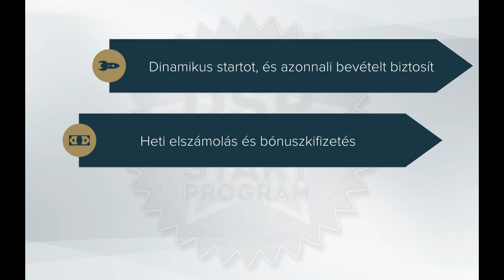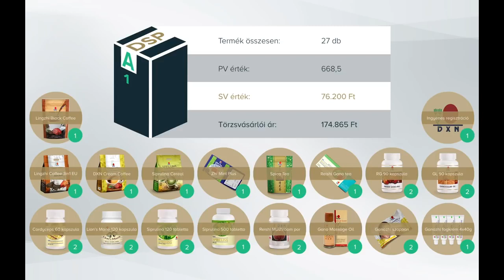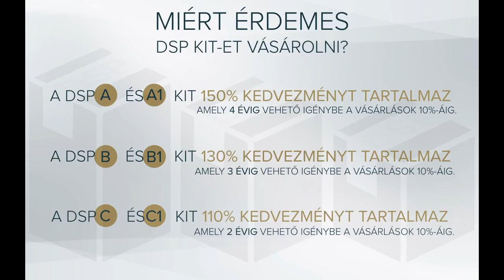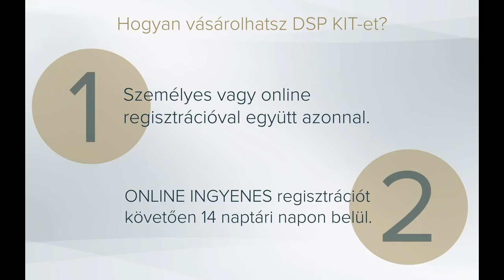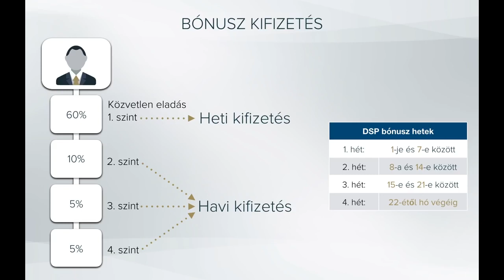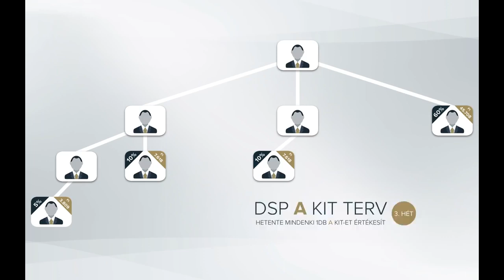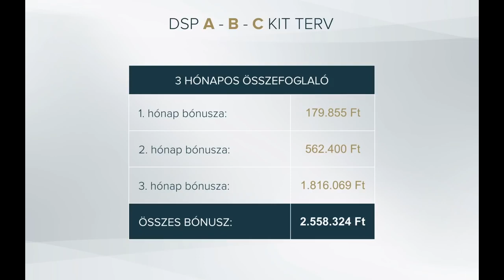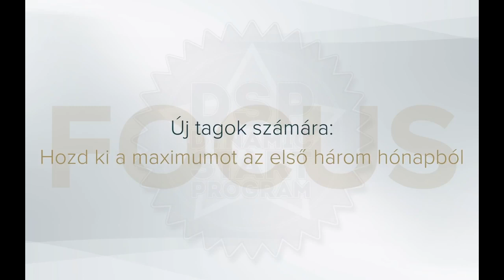Bussy Sándor DXN Dynamic Start Program DSP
A DSP regisztráció menete a DXN rendszerében